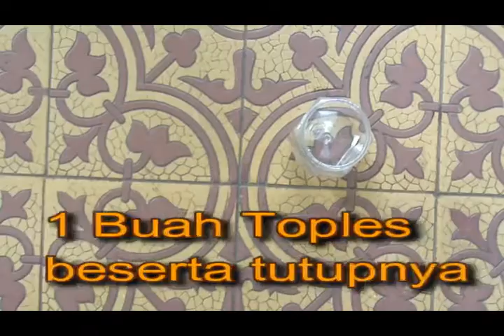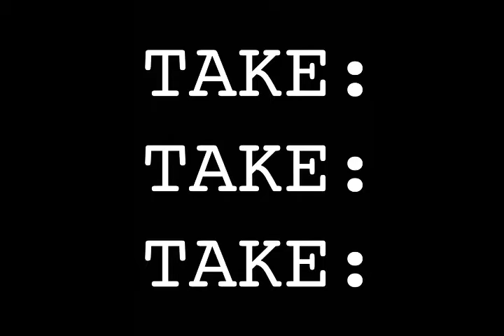Negative Charge 9D_fARREL, sindhu.mp4